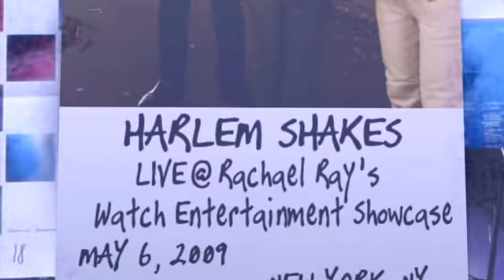Harlem Shakes - Strictly Game || Baeble Music